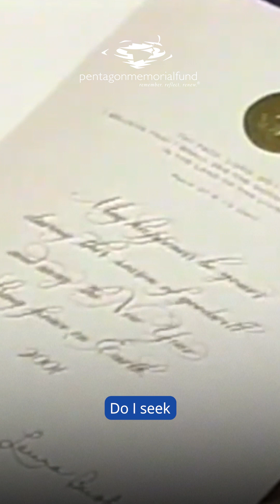bush & Laura's first post-9/11 interview on 20/20. A glimpse into December 2001, a time of unity.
A nation is held together by its history. By a collective understanding of what has come before us, and what it has meant. This is how we are united together.
It’s been almost 20 years since the attacks of 9/11. That means nearly an entire generation has been born since they occurred. They weren’t here for that day. They have no memory of it.